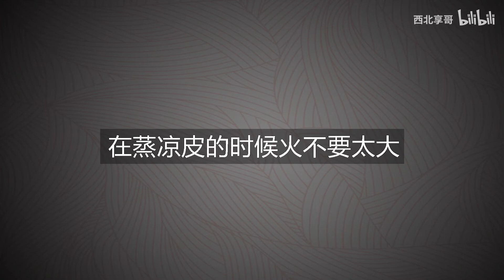享哥手把手教您蒸凉皮，掌握这几点，口感劲道爽滑不开裂，比买的好吃